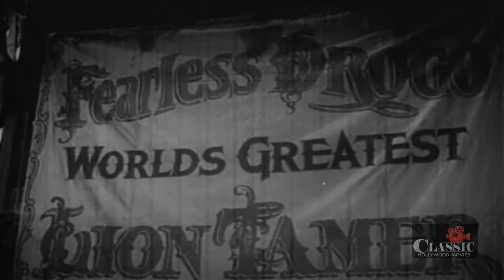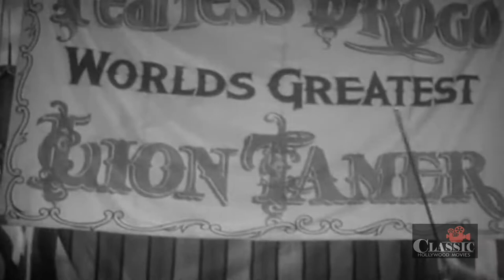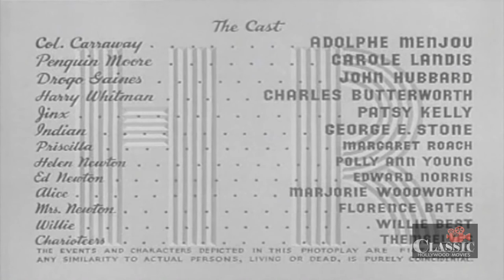Road Show (1941) | Full Movie | Adolphe Menjou | Carole Landis | John Hubbard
Rich playboy Drogo Gaines is in imminent danger of marrying a gold digger, and escapes by feigning insanity. The joke's on him when he wakes up in an asylum full of comical lunatics. There he befriends Colonel Carraway, and together they escape, catching a ride with a beautiful blonde who proves to be Penguin Moore, carnival owner. The adventures of Drogo and the Colonel with Moore's Carnival are replete with Hal Roach slapstick.

Director: Hal Roach
Writers: Eric Hatch, Arnold Belgard
Starring: Adolphe Menjou, Carole Landis, John Hubbard ㅤㅤ